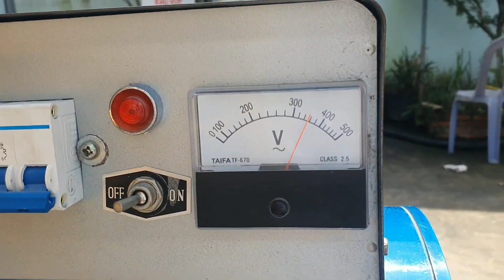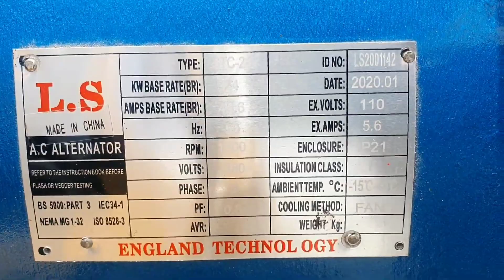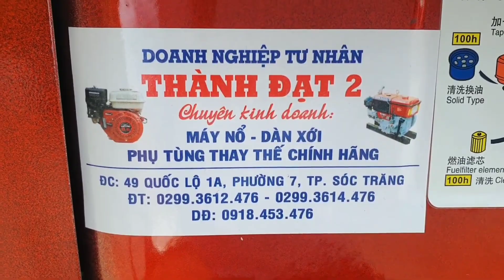Máy phát điện 3 pha 24kw Đầu nổ D35 có đề 0886356707 ( về miền Trung- Quảng Ngãi ...)